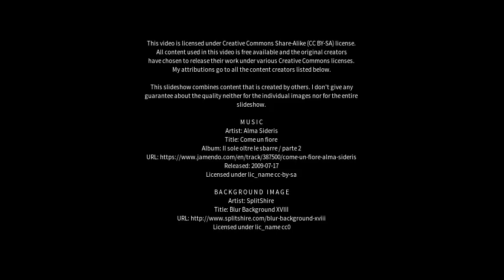Best places to visit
Best places to visit - Lachhmangarh Sīkar (India) Best places to visit - Slideshows from all over the world - City trips, nature pictures, etc.